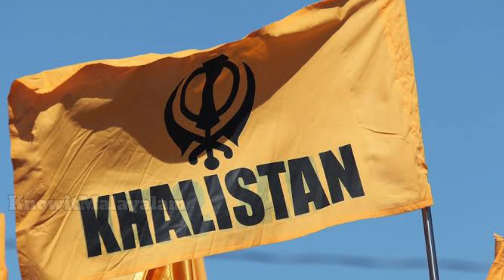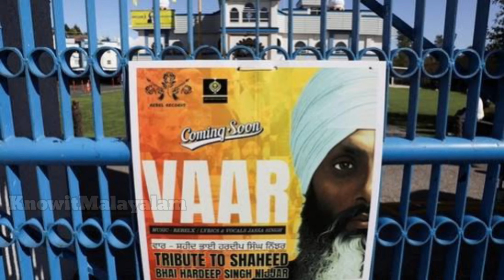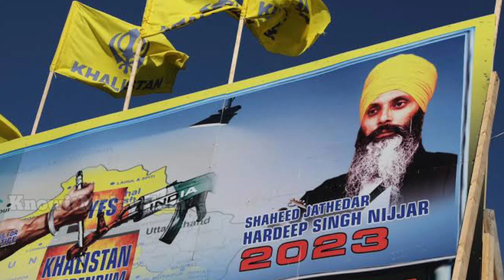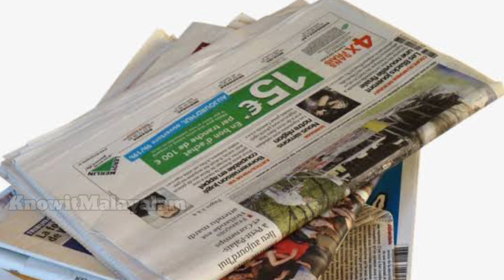INDIA Fight with CANADA | India Vs Canada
The relationship between India and Canada is complex and multifaceted. There are some areas of tension, such as the treatment of Indian immigrants in Canada and the trade relationship between the two countries. However, there are also strong ties between the two countries, such as the large Indian diaspora in Canada and the two countries' shared commitment to democracy and pluralism.

1.This channel is providing knowledge about the world and peoples.
3.Characters, photos, subtitles in this video won't harmful to peoples or nature
👍In case of any copy related issues, Credit addition and Deletion
kindly contact

VIDEO IS FOR EDUCATIONAL PURPOSE ONLY.COPYRIGHT DISCLAIMER UNDER SECTION 107 OF THE COPYRIGHT ACT 1976, ALLOWANCE IS MADE FOR "FAIR USE" FOR PURPOSES SUCH AS CRITICISM, NEWS REPORTING, TEACHING, AND RESEARCH FAIR USE IS A USE PERMITTED BY COPYRIGHT STATUTE THAT MIGHT OTHERWISE BE INFRINGING.
Thanks & Regards,
Knowitmalayalam